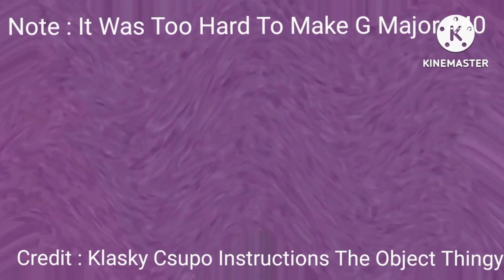Klasky Csupo In G Major 401 To 500